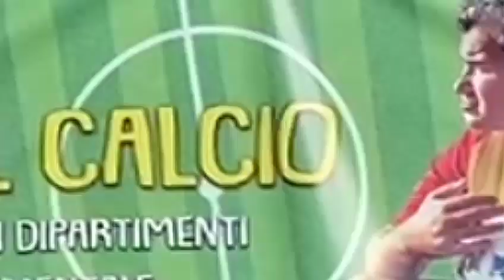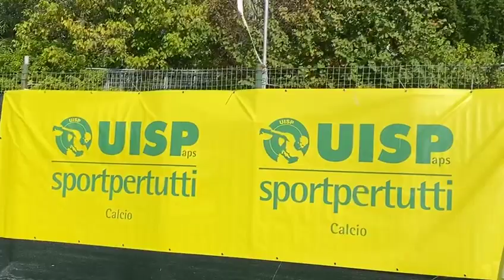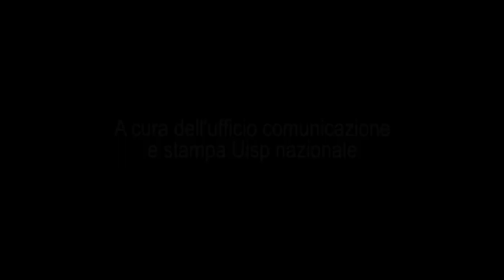Matti per il calcio 2024